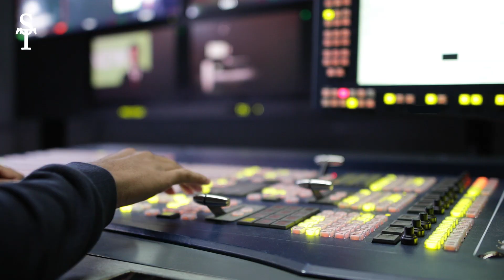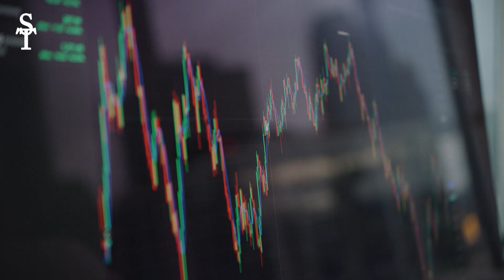Why Most Young Men Have GIVEN UP On Dating (SHOCKING STUDY)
In this video, I'm going to share with you the secret epidemic – why so many young men are staying single.

Millennials have been told for years that they should "find a partner and settle down" – but what happens when that doesn't work out? The red pill has revealed a hidden epidemic: young men are struggling to find love, and the system is biased against them.

In this video, I'm going to share with you the reasons why young men are struggling to find love, and how you can start to solve the secret epidemic of singlehood.